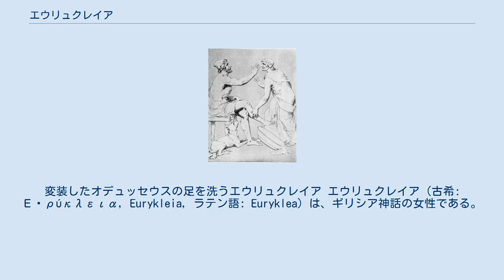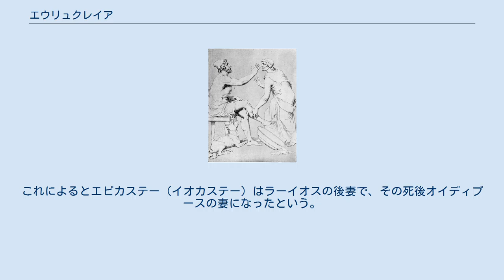エウリュクレイア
変装したオデュッセウスの足を洗うエウリュクレイア エウリュクレイア（古希: Εὐρύκλεια, Eurykleia, ラテン語: Euryklea）は、ギリシア神話の女性である。
 の2名が知られている。
 このエウリュクレイアは、ペルセーノールの子オプースの娘である。
イタケーの王オデュッセウスの乳母で、テーレマコスも養育した。
またペーネロペーの乳母エウリュノメーとともに女中頭だった。
 エウリュクレイアは若い頃、オデュッセウスの父ラーエルテースに牛20頭で買われて以来、オデュッセウスの一族に仕えた。
ラーエルテースは妻アンティクレイアと同様にエウリュクレイアを大切にしたが、妻が怒るのを恐れてエウリュクレイアには触れなかったという。
 後にオデュッセウスがトロイア戦争から帰国せず、ペーネロペーの求婚者たちが館でオデュッセウスの財産を食いつぶしていたとき、エウリュクレイアはオデュッセウスがすでに死んだものと思っていた。
そのため、テーレマコスが父の消息を尋ねるためにピュロスやスパルタに旅に出ると聞いたときには、テーレマコスの身を心配して反対した。
しかしテーレマコスに説得されてペーネロペーに留守を内緒にしておくことを約束した。
後に帰国したオデュッセウスが変装して館に現れたとき、エウリュクレイアはペーネロペーに命じられてオデュッセウスの足を洗い、その足にある傷がオデュッセウスの傷と同じであることに気づき、その男がオデュッセウスであることを知った。
エウリュクレイアは思わずそのことをペーネロペーに話してしまいそうになったがオデュッセウスに止められた。
またオデュッセウスが求婚者たちを討ったあと、求婚者たちと深い関係になった女中たちの名を伝えた。
彼女たちもテーレマコスらによって殺された。
 このエウリュクレイアは、一説にテーバイ王ラーイオスの前妻で、オイディプースの母である。
これによるとエピカステー（イオカステー）はラーイオスの後妻で、その死後オイディプースの妻になったという。